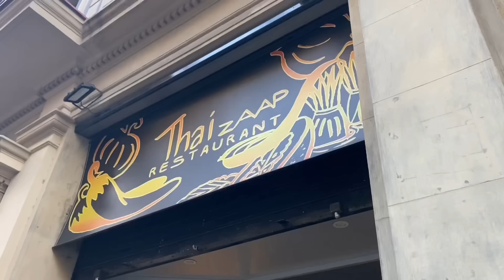ใจไม่แข็งข้าม! เจ้าแม่แห่งวงการป้ายยา Dior.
VDOล่าสุด:
-Lucca อิตาลี ผู้ชายดีอาหารเลิสจะเอาอะไรอีก!
-โดนอินฟลูต้ม! คุณมีเงินหลักแสนไปซื้อขยะเหรอ?